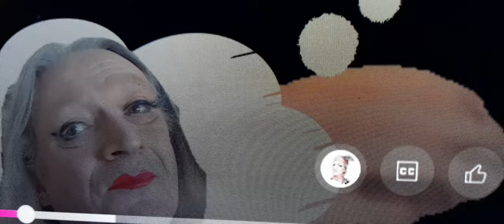I disagree with this part it's given me angina